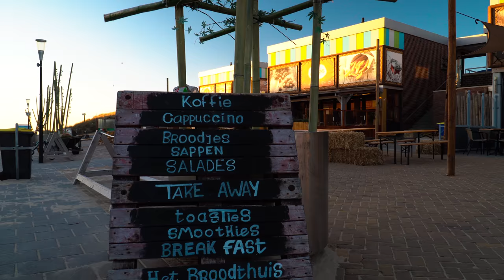Sunset on the beach Sony a6300 Moza AirCross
Sunset on the beach

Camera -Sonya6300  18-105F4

Stabilization - Moza AirCross